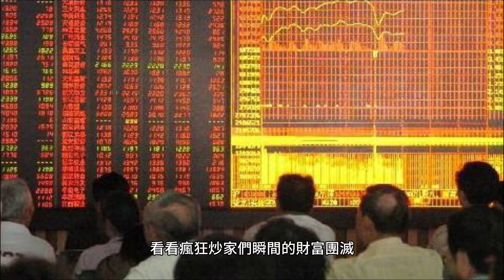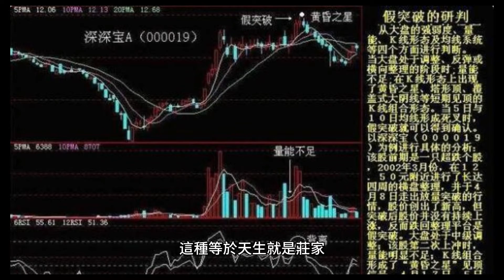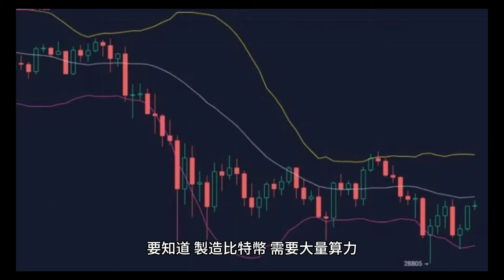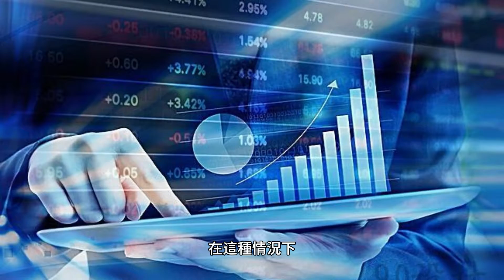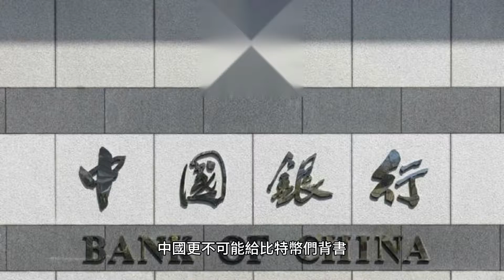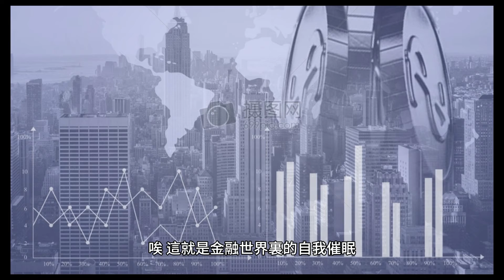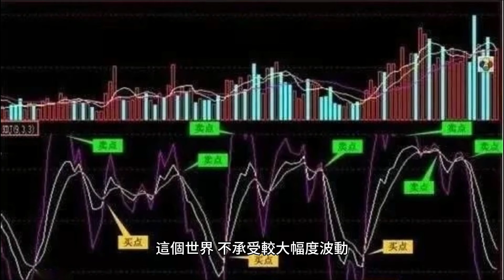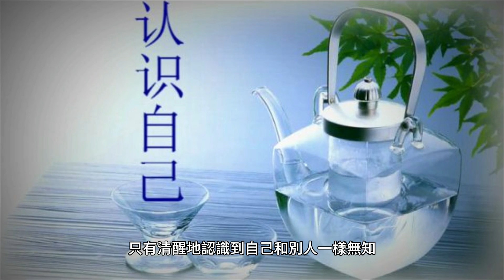血崩！全線暴跌！虛擬幣的投機客瘋狂爆倉！！虛擬幣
太慘烈了！
週末，本應是悠閒的快樂時光，但虛擬貨幣玩家們卻失眠了。
全球資產暴跌，幣圈更是全線血崩，無數小韭菜們又被狠狠地割了一茬！虛擬幣